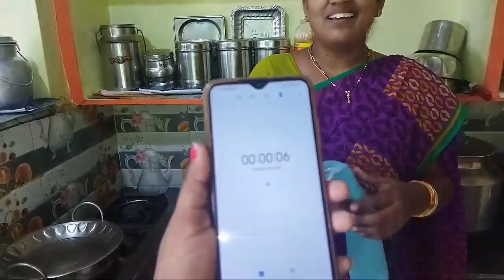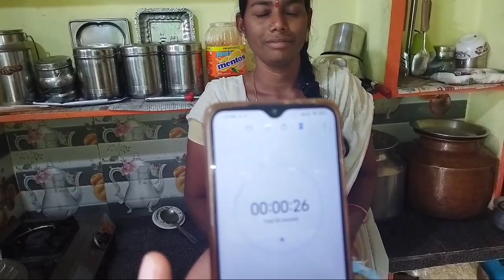Beans curry in telugu!! Simple Beans curry!! Green beans fry!!